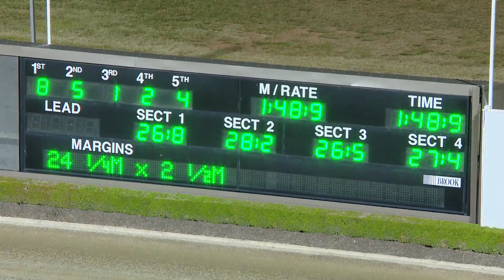TABCORP PK MENANGLE - 05/05/2018 - Race 6 - CLUB MENANGLE OPEN PACE